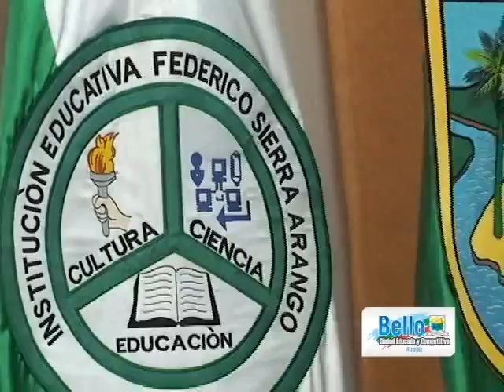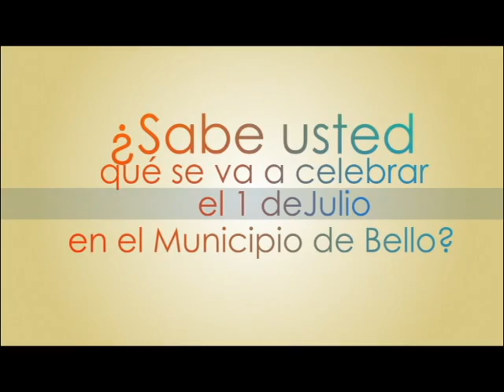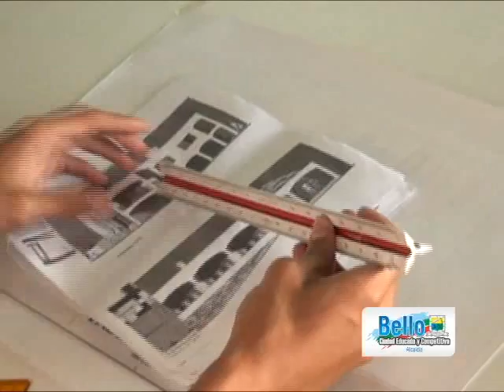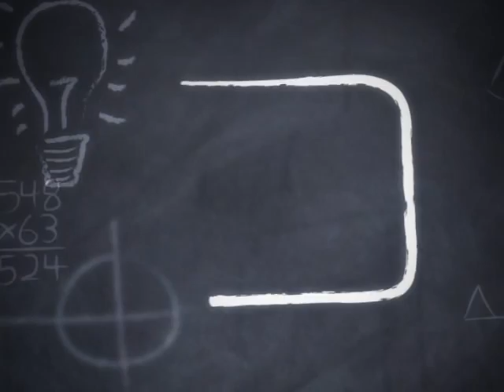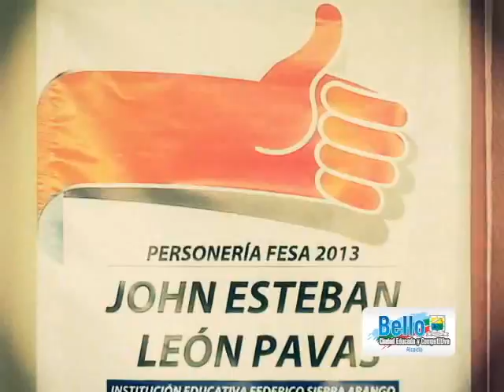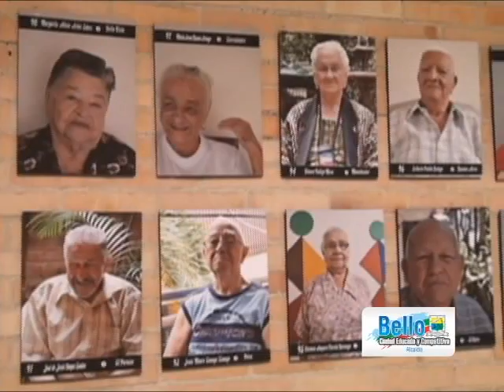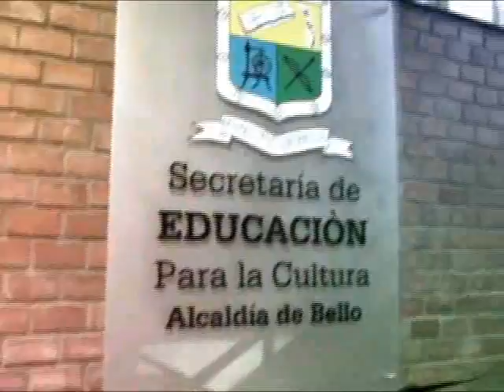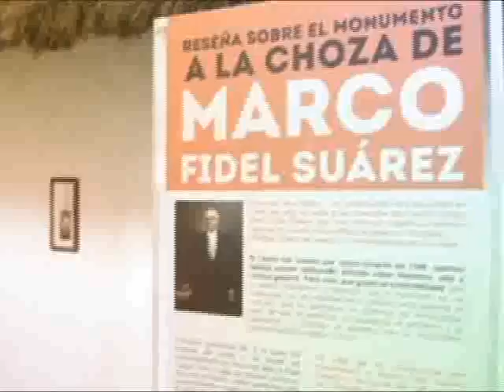BELLO EDUCA 001 -8 JUNIO 2013-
BELLO EDUCA EL PROGRAMA DE LA ALCALDÍA DE BELLO A TRAVÉS DE LA SECRETARÍA DE EDUCACIÓN Y CULTURA

SÁBADOS 9 A 10 A.M. POR EL CANAL TVN